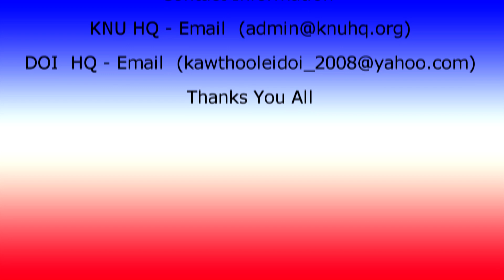P'doh Saw Popo Htoo Aung Speech in 70th Karen Martyrs day 2020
P'doh Saw Popo Htoo Aung is a KNU Central Standing Committee Member